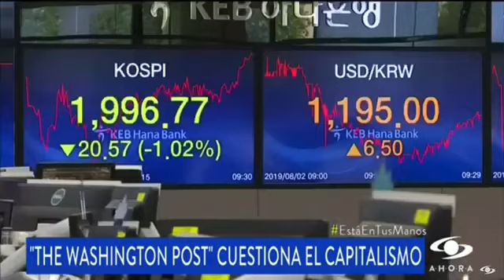Cuestionamiento al Capitalismo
Artículo de The Washington Post